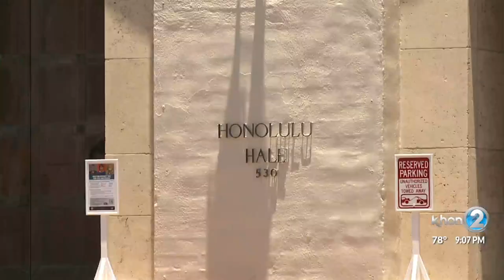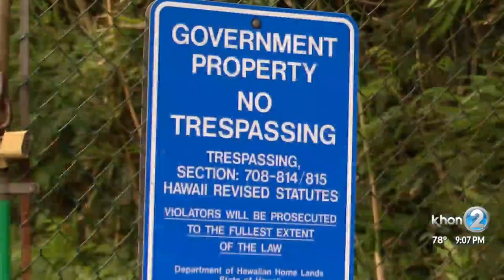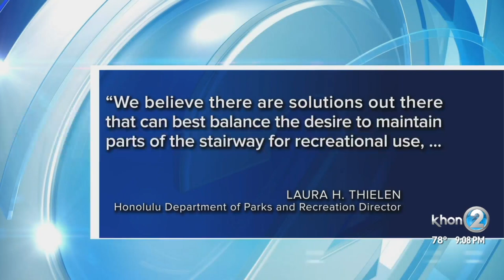Resolution to remove Haiku Stairs moves through Honolulu City Council